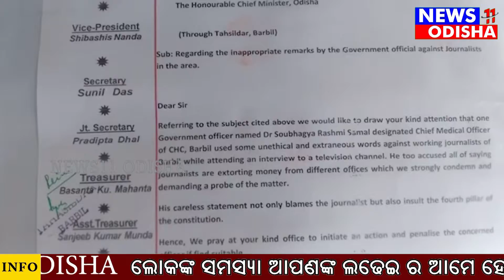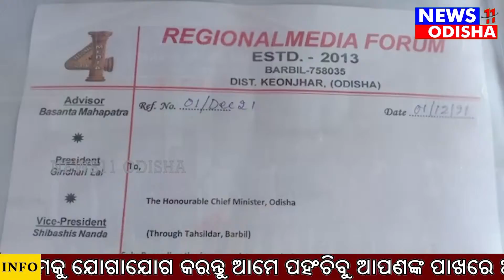ସାମ୍ବାଦିକସଂଘ ପକ୍ଷରୁ ମୁଖ୍ୟନ୍ତ୍ରୀଙ୍କ ଉଦ୍ଦେଶ୍ୟରେ ଦାବିପତ୍ର ପ୍ରଦାନ || news9odia|| 02.12.2021